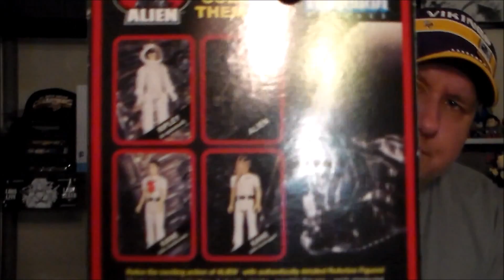TODAY I OPEN FEB SCIFI BLOCK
today i'm opening sci fi block. hoping they start changing it from a star wars block with some other items to a real sci fi block.